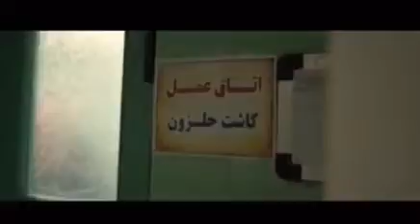معجزه‌ای به‌رنگ‌خدا در همین حوالی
اشکهایش را پاک می‌کند...
صدایش را صاف میکند...

و پر از شوقِ شنیده شدن آوازِ لالایی سر میدهد..